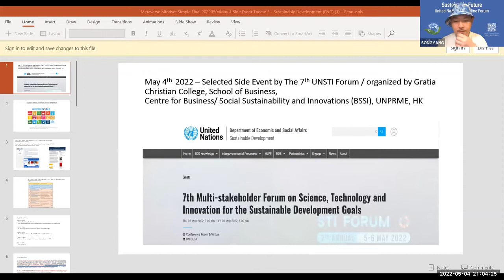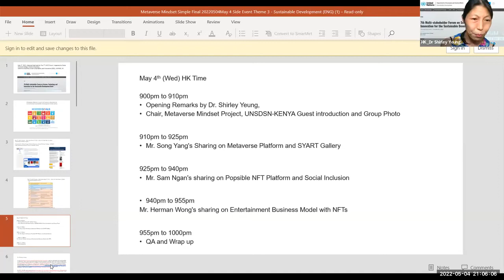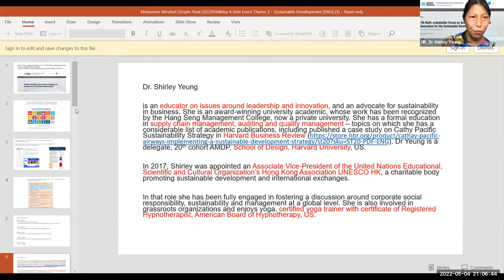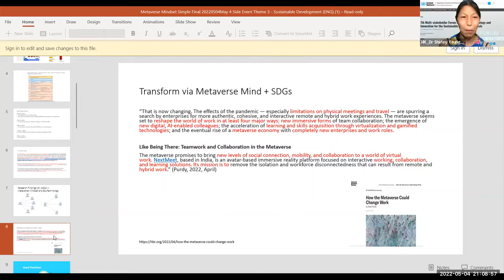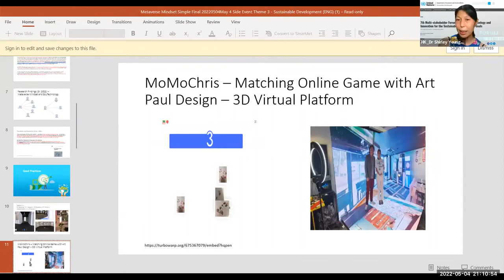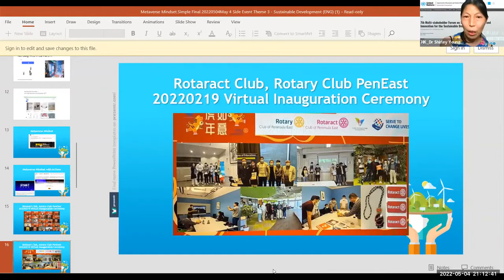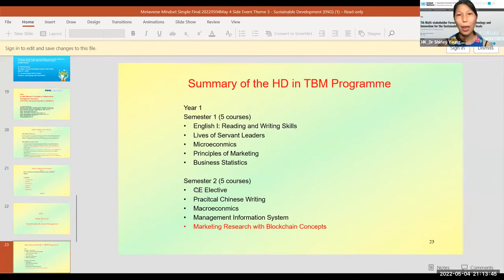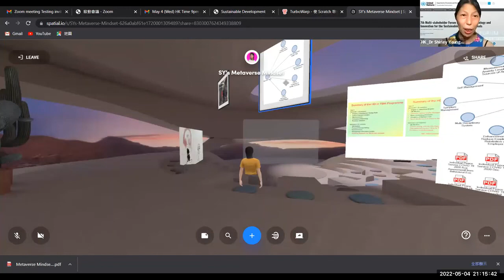UNSTI Side Event May 4 2022 Dr. Shirley Yeung, School of Business, Gratia Christian College Part 1